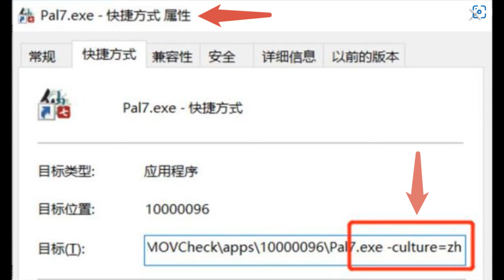如何解決仙劍奇俠傳七改不了介面和字幕語言的問題? (How to change Sword and Fairy 7 interface and subtitle language?) (PC/PS5)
本視頻我們將會示範如何解決仙劍奇俠傳七改不了介面和字幕語言的問題，將會說明PC和PS5分別的解決辦法。

In this video, we will demonstrate on how to resolve the issue that Sword and Fairy 7 cannot change interface manual and subtitle language. Will introduce the resolution for both PC and PS5.